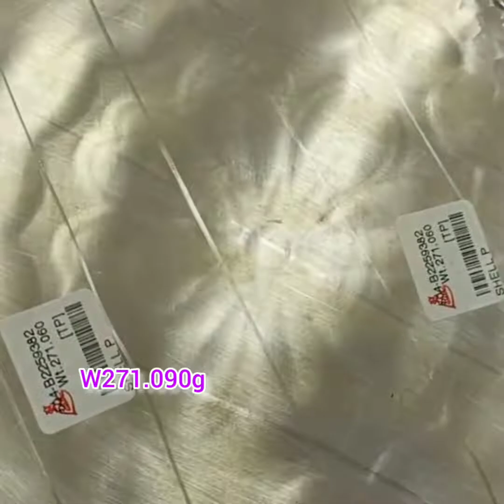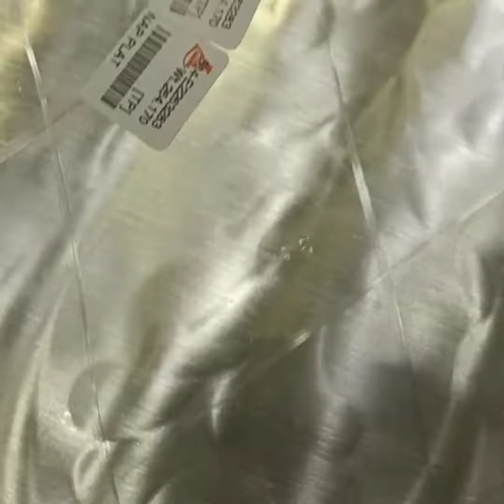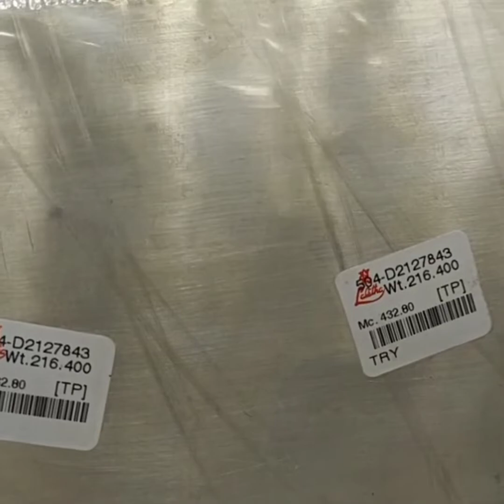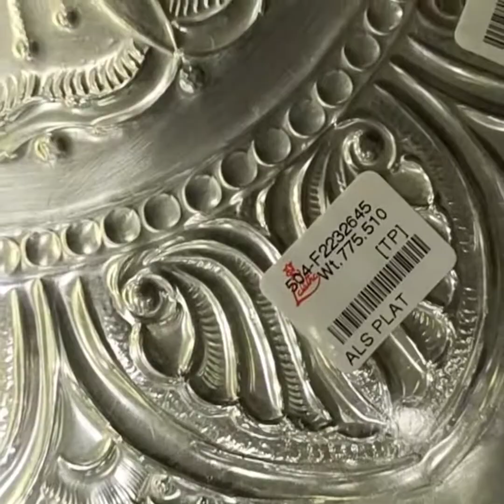nagas design silver plates from small size to big size with weight in Lalitha jewellers